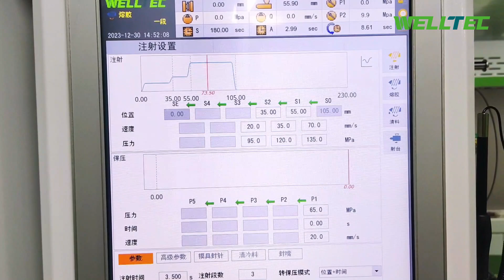Medical Application Commissiong a row of injection modling machine all electric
Welltec Injection Expert
Medical application by Welltec All-electric MAchine （ D series ）
D series All-electirc （90-1400T） injection molding machine prescision and productivity
🤞Facing the challenge to high energy cost , every manufacture is trying to lower the cost.
   The efficient all-electric mahines will be a solution that works perfectly to meet your production needs.
🤞 Our new generation of electic machine is dynamic and resourceful to allow broad applications ranging from inductry-spedific parts , thin-walled parts , optical articles to sophisticated medical componets.
🤞 With sophisticated drive and screw technology , we enable a highly accurate and stable movement even under high pressure and speed.
✨✨✨Highlights ✨✨✨
👉lower consumption
    * Self-locking 5 points toggle clamping structure, remarkably high rigidity clamping unit ;
    * Ball screw driving by servo motor to achieve smooth and accurate clamping movements ;
    * State-of -art motor drive control system to ensure repeatablility of ±0.01mm
     * Key components supplied by internationally well-knwon brands to achieve high machine stability ;
     * Save energy and lower your CO2 footprint ;
👉The Advantages
     * REduce enger costs
         low engergy comsumption & high productivity come at the same time;
         Compared to the tradicitonal hydraulic machines , our electic machines can enable an energy saving reach up to 25%
     * Fit for precision and high-end applications
           the state of art injection units of high rigidity , coupled with ceramic heating bands, bimetallic screw to injection products with excellent flow length ratio.
👉Injection unit
      * high performance plasticizing unit including bi-metallic screw to achieve resistance to abrasive resins ;
     * low friction linear guide rail;
     *Standardized with bi-metallic screw and ceramic heating bands ;
     * Improved plasticizing motor torque ;
     *Double layer designs enable flexible injection unit upsize or downsize;
👉Clamping unit
      * wide tie bar distance and extra long stroke ;
      * Precise mold height adjustment ;
      * Rigid clamping structure to reinforce precision molding ;
      * Sensitive mold protection ;
      * Smooth platen acceleration and deceleration ;
      * Accredited with 10 natinal patented design ;
👉Control system
      * 15'' touch screen display ;
      * user-friendly interface ;
      * seamless connection among control system , servo motor and servo drive unanimously powered by inovance ;
       * better prevention to overloading ;
       * high performance even under high pressure and high speed ;
       * Low speed long pressure holding ;
       * instant high torque start up ;